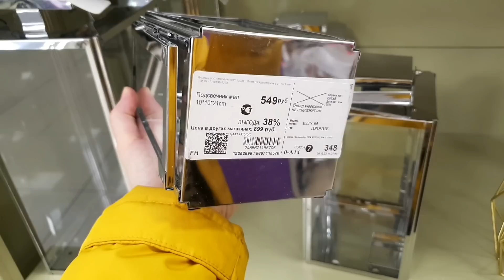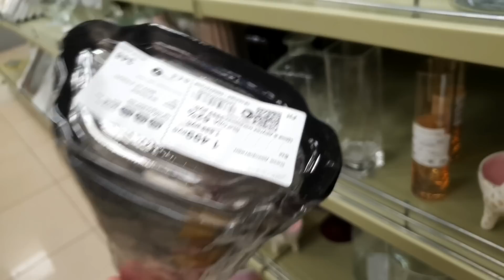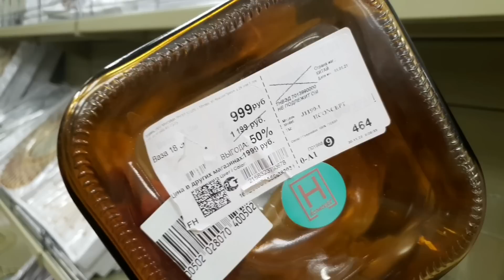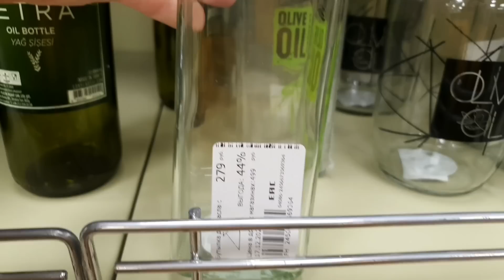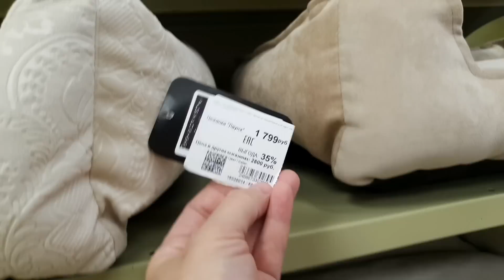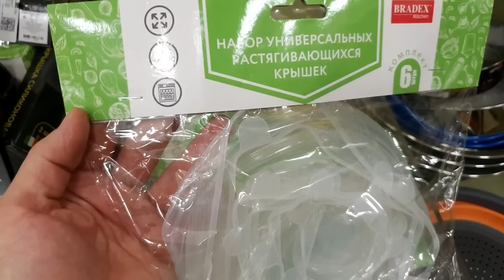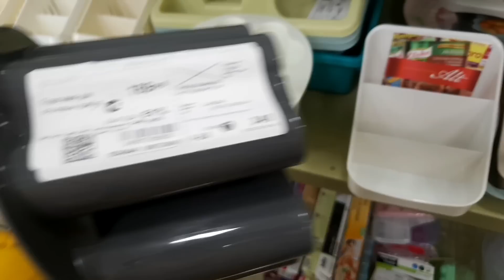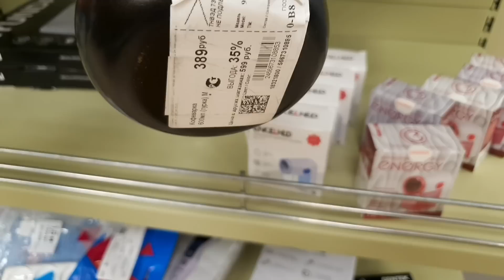🛍☃️FAMILIA🎄Посуда🍃Декор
Обзор товаров в Фамилия, г Омск, тц Триумф, январь 2023